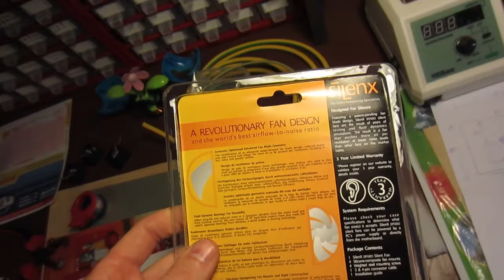LG PB60G ugly conversion of fan, but finally silent (Lüfterumbau)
Cheap and dirty conversion of my LG led projector. It sounded like a hair dryer so I ripped off the three little fans and replaced it with an ugly but functional external construction made of cardboard.

Voltage for the 100mm fan comes from the LG power adaptor (19,5V, reduced to 12,8V by a resistor 100ohm that must be 1W type). I had to do this since the projector starts up at very low fan speed and the big fan had problems to start, causing the device to switch off.

The yellow cable (clock) must be connected to all three clock pins of the original fans. If the fan speed falls below est. 1000rpm the projector switches off.

The fan now blows into the housing in contrast to the original state.

It's a pleasure now to watch movies without this terrible noise over my head.